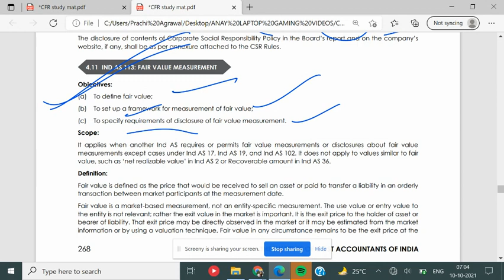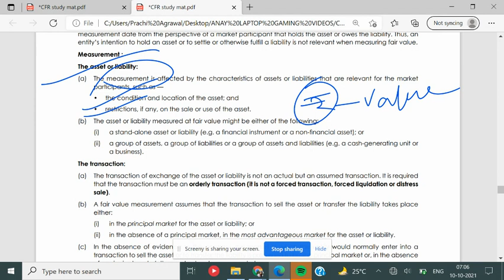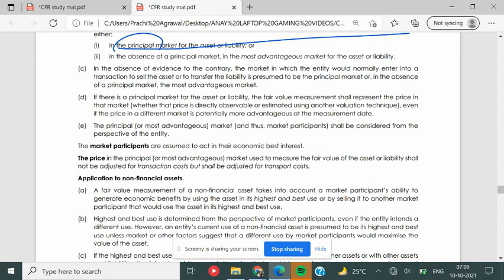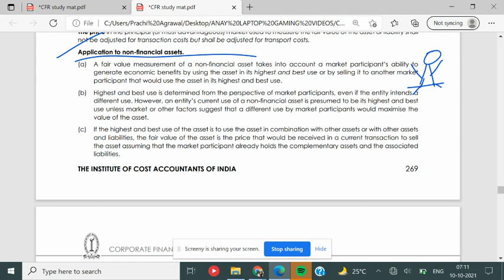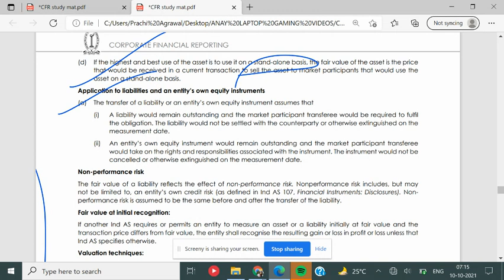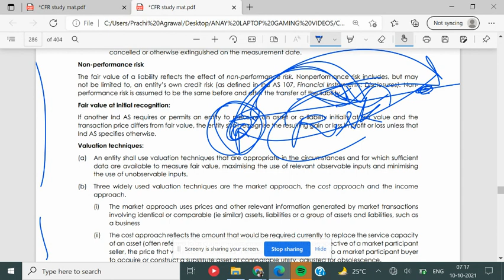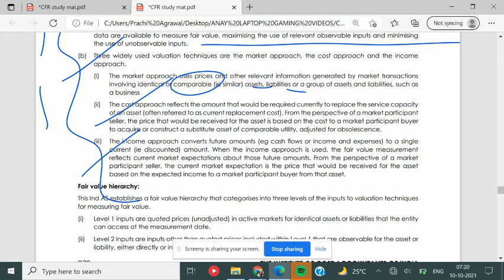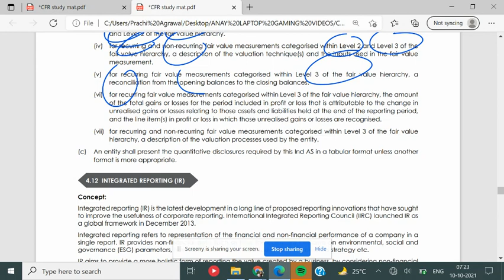CLASS 3 (4) || CFR || IND AS 113 FAIR VALUE MEASUREMENT || CMA FINAL